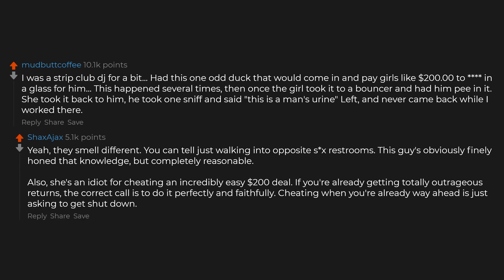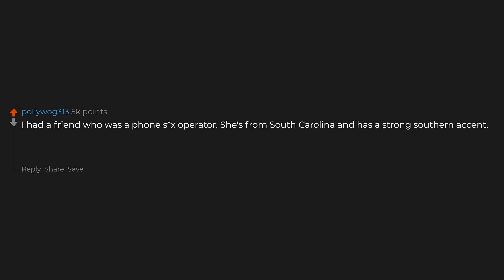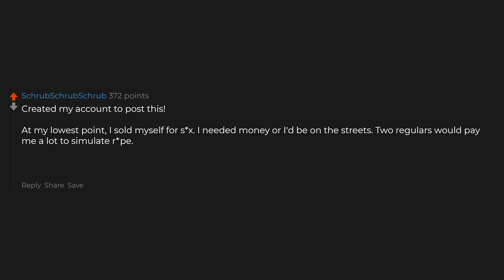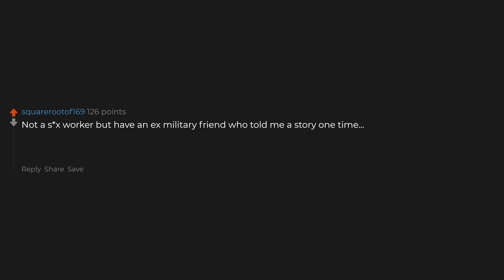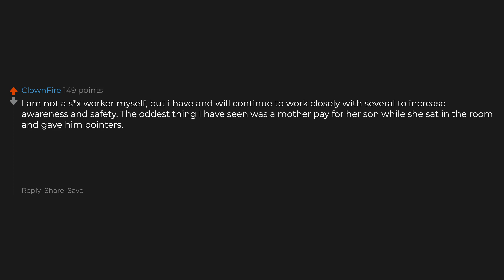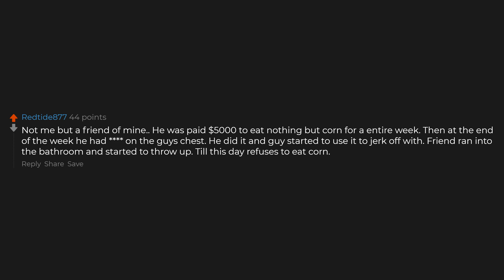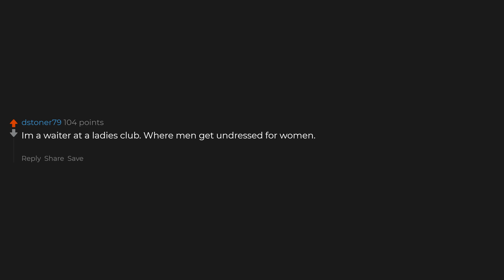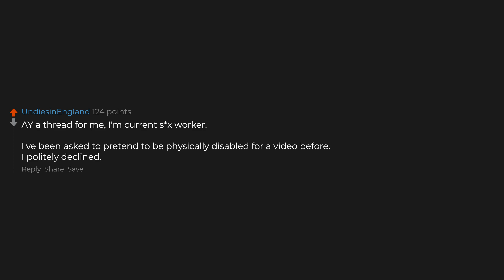Bedroom Workers, What's The Strangest Thing A Client Asked For?